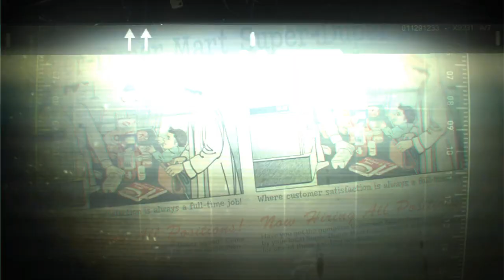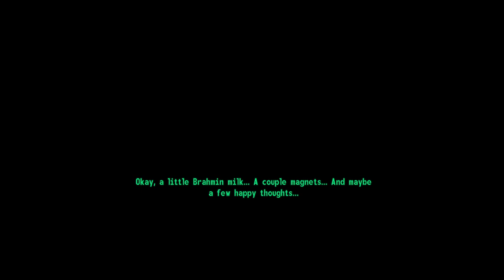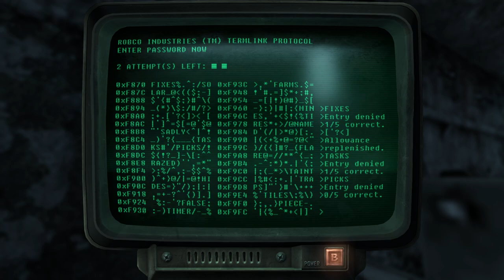Fallout 3 - Birthday Livestream Special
Fallout 3 returns for a chilled-out birthday livestream special, so let's head back into the Capital Wasteland and celebrate Jon's relentless march towards death...